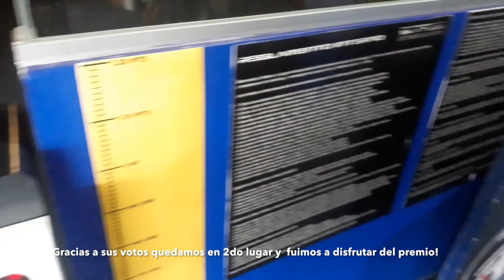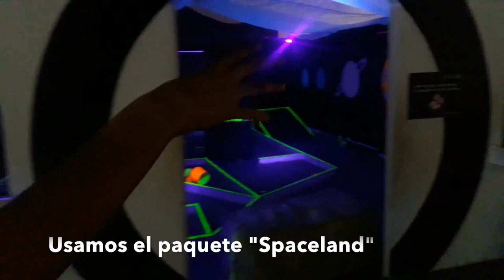Spaceland Guadalajara a brincar y patinar con Auraventura!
Nos fuimos a Spaceland, un parque de diversiones para toda la familia en donde disfrutamos de muchas atracciones como Skaters (pista de patinaje), Gravity (área de trampolines) , The Vault (laberinto laser), Space kids, mini golf, área de alimentos y fiestas y muchas cosas más.

Esta ideal para pasar todo el dia y cansar a los peques!
Spaceland esta en la zona poniente de la ciudad, en Zapopan en Av. Servidor Público 1195, Zona Real,